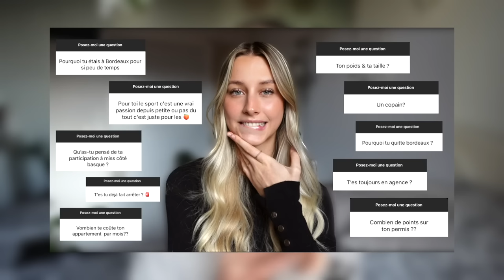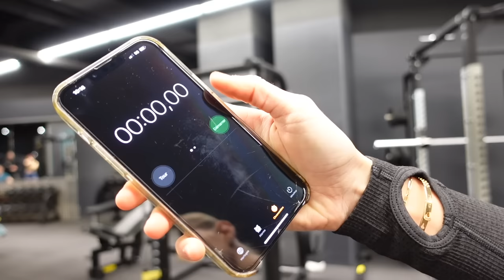MA ROUTINE DE SPORT À LA SALLE - BOOTY & ABS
À propos de moi :
Je m’appelle Liza, j’ai 21 ans & j'habite dans le sud de la France.

La vidéo t'a plu ? Laisse un commentaire :)